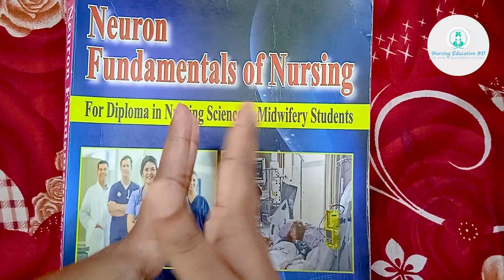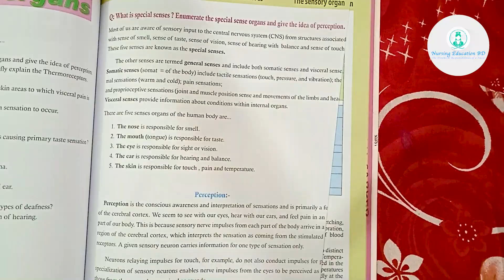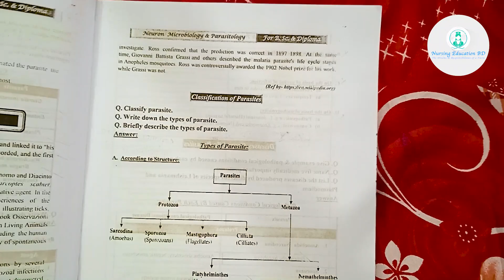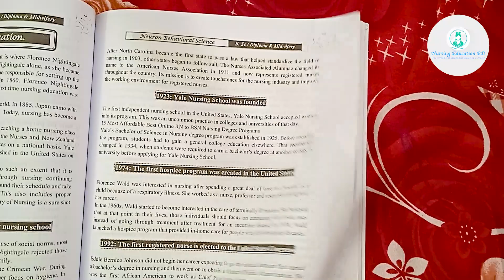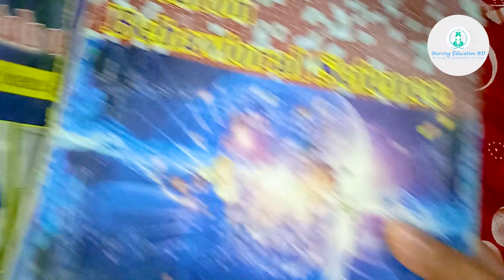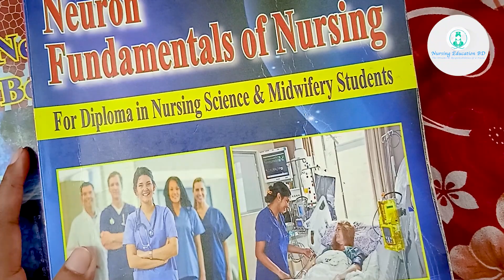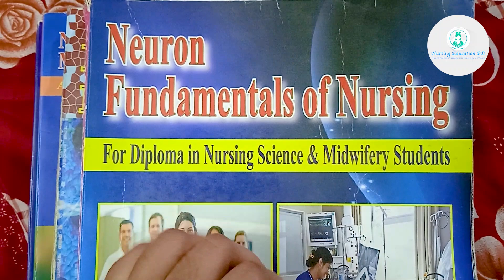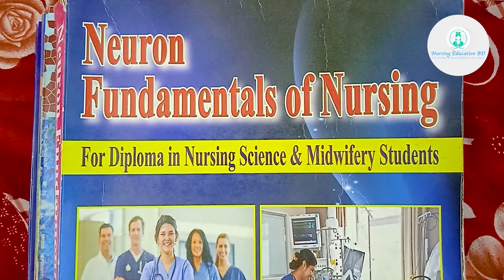nursing1st year books | নার্সিং পড়ার বই | nursing books review |private nursing books |nursing book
nursing1st year books | নার্সিং পড়ার বই | nursing books review| private nursing books |nursing book | Nursing Education bd

নার্সিং পড়ার বই | nursing books review| private nursing books |nursing book | nursing1st year books | NURSING EDUCATION BD

nursing books review| private nursing books |nursing book | Nursing Education bd | nursing1st year books | নার্সিং পড়ার বই | nursing education bd

private nursing books |nursing book | nursing1st year books | নার্সিং পড়ার বই | nursing books review | NURSING EDUCATION BD

nursing book | nursing1st year books | নার্সিং পড়ার বই | nursing books review |private nursing books | Nursing Education BD

LIFE OF NURSE - NURSING EDUCATION BD-নার্সিং বই- nursing books review-NURSING admission date notice -Nursing -NURSING NEW ADMISSION DATE-NURSING - একজন নার্সের যাবতীয় সব কিছু - NURSING EXAM-NURSING NOTIC,নাসিং ভতির আপডেট সংবাদ-NURSING RE ADMISSION NOTICE

NURSE :
Nursing is a profession with in the health care sector focused on the care of individuals, families, and communities so they may attain, maintain, or recover optimal health and quality of life. nursing is a very human caring Profession.

Friends, This video will be very helpful for the students who are looking for information about nursing book -Nursing books, nursing first years book name-nursing 1st year book, nursing-nursing admission apply all information, nursing apply  notice,, midwifery nursing re-admission notice. This video covered all the necessary information for the student.

নার্সিং পড়ার বই
নার্সিং পড়ার বই
নার্সিং পড়ার বই

NURSING BOOK REVIEW
NURSING BOOK REVIEW
NURSING BOOK REVIEW

PRIVATE NURSING BOOKS
PRIVATE NURSING BOOKS
PRIVATE NURSING BOOKS

NURSING BOOK
NURSING BOOK
NURSING BOOK

NURSING
NURSING
NURSING

NURSING - ADMISSION -COLLEGE-CHOICE - NOTICE-CENTER-
NURSINGCOACHING -NURSING STUDY
BANGLADESH GOVERNMENT NURSING ADMISSION COST- NURSING COST, NURSING ADMIT CARD DOWNLOAD
NURSING EDUCATION BD- NURSING ADMISSION 2021| DIPLOMA , MIDWIFARY & BSc nursing, Bangladesh nursing education, BNMC

Kw : Life of Nurse, Nursing Education, Nursing Education BD, Bangla Tips Video,  Nursing Education exam, Nursing Life, Total Cost of Nursing College, NURSING COST, ARMY NURSING, Coaching, nursing study, nursing admit card, admit card download, nursing exam -admit card NURSING NOTIC, nursing sit plan, nursing exam center

নাসিংপ্রথমবর্ষ বই
nursing-books-review
BOOK-NURSING-GOVT-PRIVATE

Hello Friends
BSC Nursing, Diploma in Nursing, Midwifery Nursing , Nursing Admission test, Nursing Book review, Nursing Question Review, Nursing exam Preparation, Nursing Succession, How to apply Nursing online from, Nursing admission test , Nursing Exam, Nursing Exam Date And Everything about Nursing, etc. Please Subscribe to this channel to get my regular videos any time anywhere.